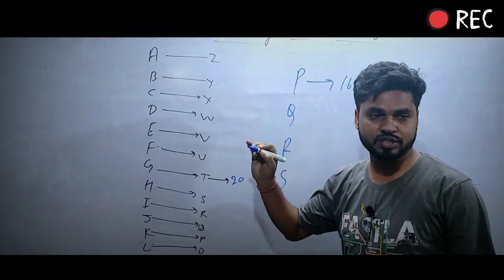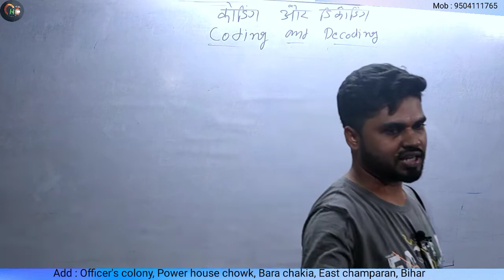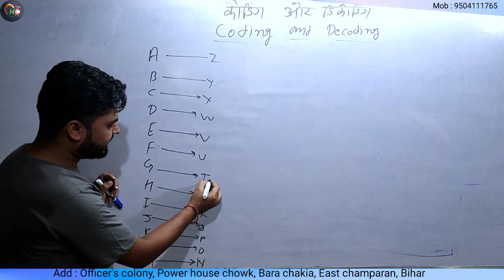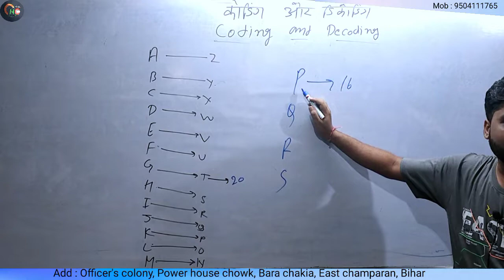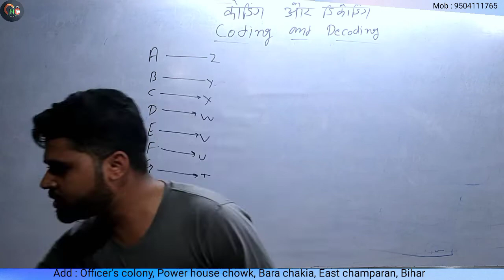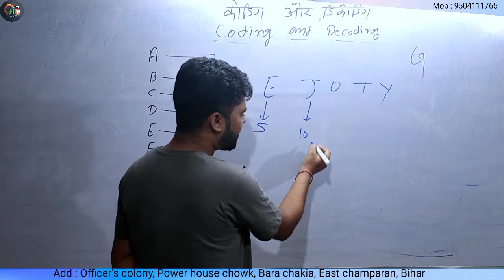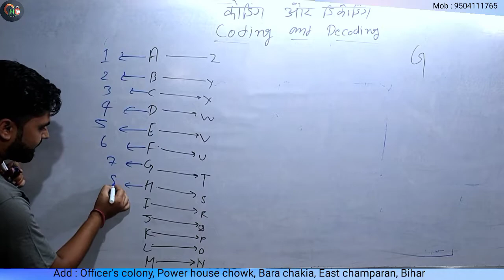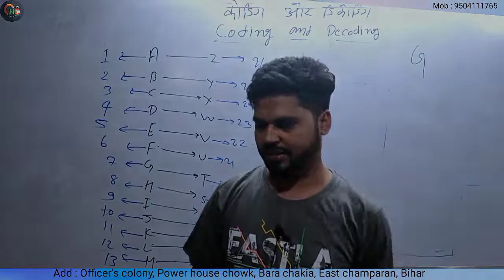Coding decoding reasoning part 1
Prepare for Various Competitive Exams, Railway Exams (RRB NTPC, Group D), and SSC Exams (CHSL, CGL, CPO).

Bank Exams Maths Full Preparation Video Courses (Free):-

Recommended Study Material for Preparation:-

In this Video, We shall discuss Reasoning Basic Concepts Along With Questions and Answers in the Section in bank exams with a complete Strategy for bank exam preparation. In our Batch, we cover how to prepare for bank exams for beginners and banking exams complete syllabus, and help you improve your preparation from scratch with our bank exam preparation videos.
This percentage Batch is helpful for All banking and Insurance exam preparation i.e SBI Clerk, SBI PO, RBI Assistant, LIC Assistant, IBPS PO, Clerk, and RRB PO & Clerk.

Topics We Covered in Zero to Hero:-